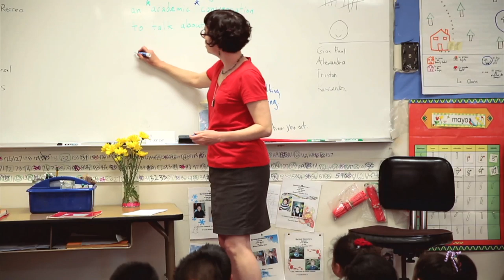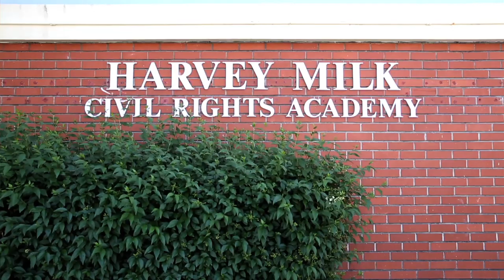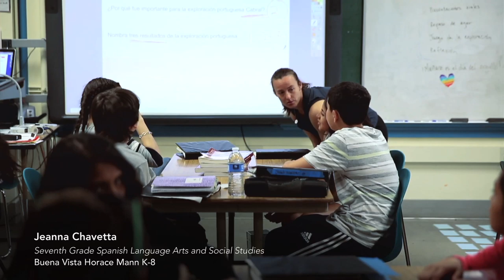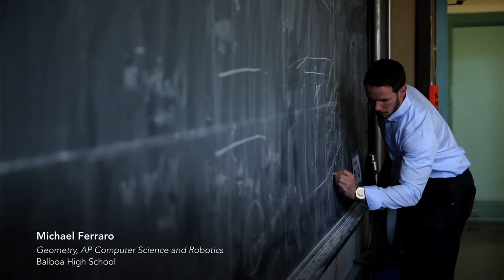Mayor's Teacher of the Year Award 2013-2014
Congratulations to our 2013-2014 Teacher of the Year Award Winners!
Marissa Miller, PreK, Special Education, Paul Revere Elementary School
Judy Viertel, 1st Grade, Spanish Immersion, Marshall Elementary School
Kelly Clark, 5th Grade, Harvey Milk Civil Rights Academy
Jeanna Chavetta, 7th Grade, Spanish Language Arts and Social Studies, Buena Vista Horace Mann K-8
Michael Ferraro, 10th Grade, Geometry and AP Computer Science, Balboa High School

The Mayor's Teacher of the Year Award, formerly known as the Mayor's Teacher of the Month Award, is an annual award that recognizes outstanding San Francisco public school teachers for their dedication, professionalism, and work on behalf of our City's young people. The awardees were selected based on their outstanding ability to promote innovative teaching, accountability, and equity and access in the classroom and school site.